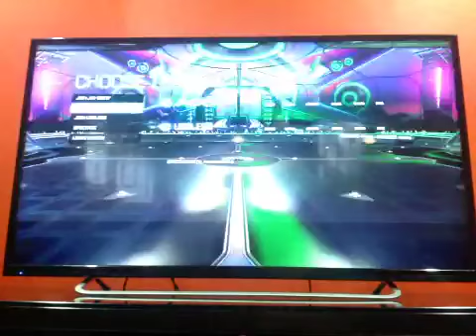Rocket League premiere